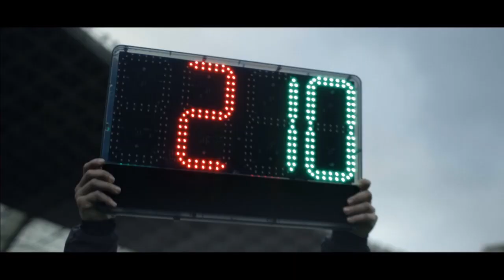Reale Seguros "Jalea a la Real" 20/02/2015